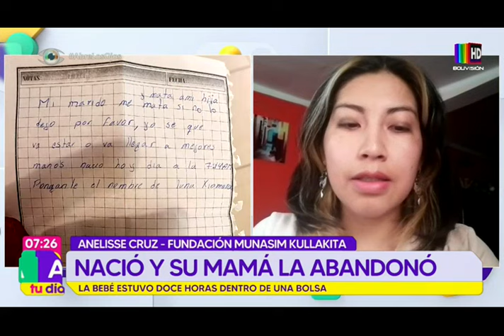Cochabamba: Un cruel abandono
Una bebé recién nacida fue abandonada en una bolsa de mercado. La madre la desamparó, dejándola envuelta en una frazada y con una carta.